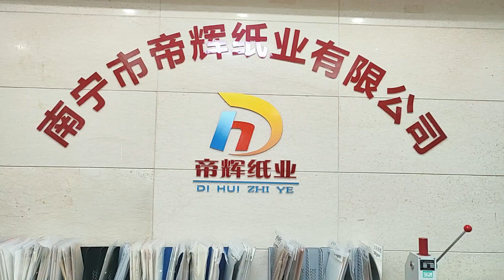Custom paper cup fan to make disposable paper cup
1. Custom paper cup paper, paper bowl paper, paper box paper, paper boat tray, lunch box paper.
2. Factory wholesale price, provide free samples.